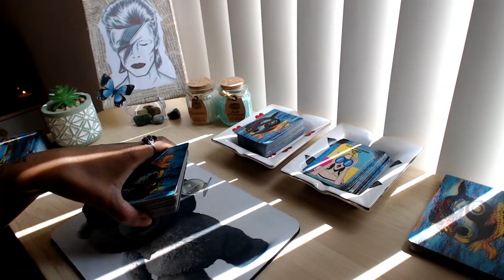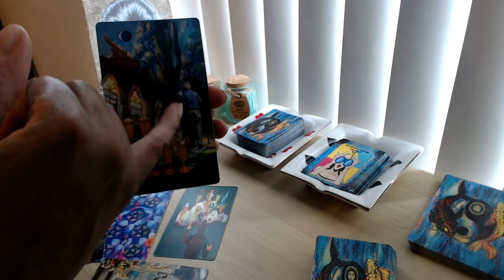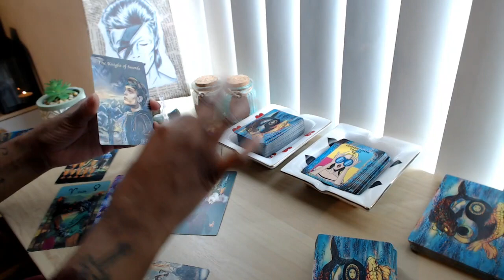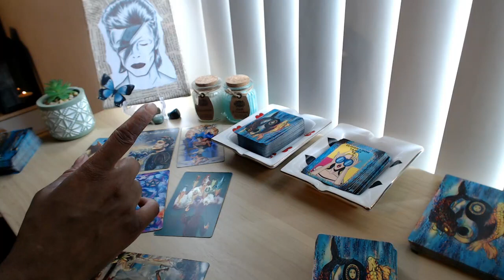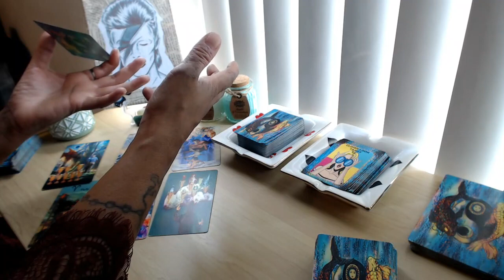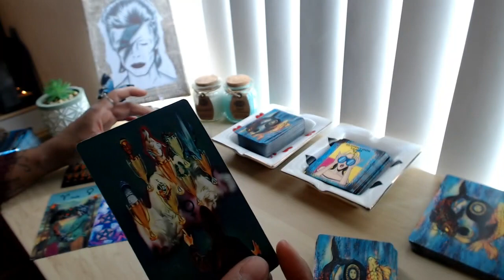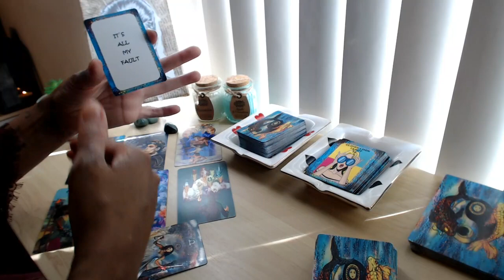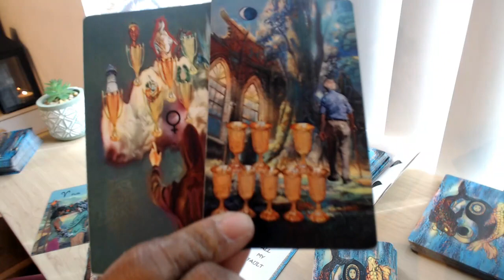DM DF COLLECTIVE "You Will Regret Missing This Opportunity!" July 5th - 11th Tarot Reading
Sorry but I do not do Personal or Image Readings at the moment. Will be starting again soon. (UNLESS YOU ARE IN MISSION OR MISSION BOOTCAMP)
👇📖✏️***PROGRAMS***📖✏️👇
📍Confidence Program
🖍Confidence & Anxiety Program by Sophia Charles £40

Monday:  Fire Signs (Aries, Leo, Sagittarius)
Tuesday: Earth Signs (Taurus, Virgo, Capricorn)
Wednesday: Water Signs (Pisces, Cancer, Scorpio)
Thursday: Air Signs (Gemini, Libra, Aquarius)